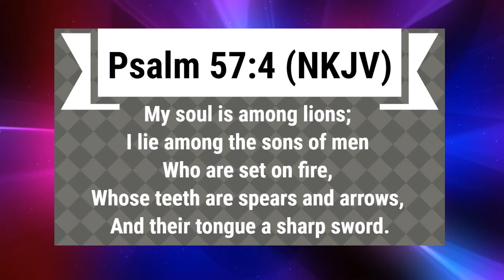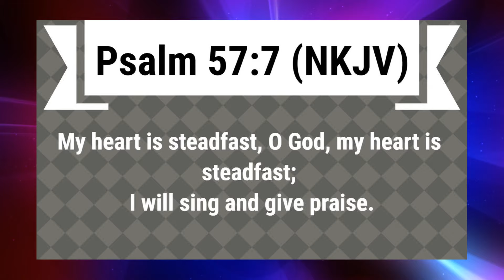Peace and Confidence in Every Season | Psalm 57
You can have peace and confidence in every season, regardless of what you are going through! We look at Psalm 57:4-7 and learn from David how to access the peace and confidence that are ours in Christ!

Here is the link to start going through the entire Bible in 62 days!

❤️ Lepta TV? Learn about our ministry and get involved

We ❤️ you!!